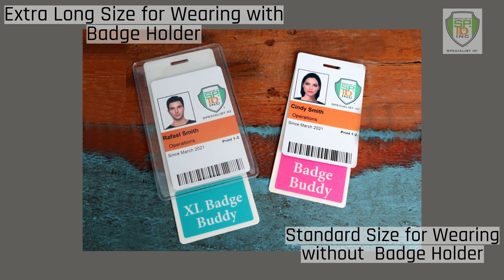Extra Long RN Badge Buddy for Nurses - Vertical Oversized ID Badge Backer (BB-1XL-RN)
Stand out in the crowd and be instantly recognized by patients, visitors, and staff while working in a busy hospital or healthcare setting.  Introducing our vertical, oversized RN Badge Buddy! Designed specifically for Registered Nurses, our Oversized RN badge buddies are extra long to accommodate slotless ID badges inside a badge holder with enough space below to display your nurse title clearly with a bold and vibrant color border.  Printed on both sides in case your badge twists around, these durable and waterproof tags are flexible, yet not easy to break and easy to clean for continual uses.